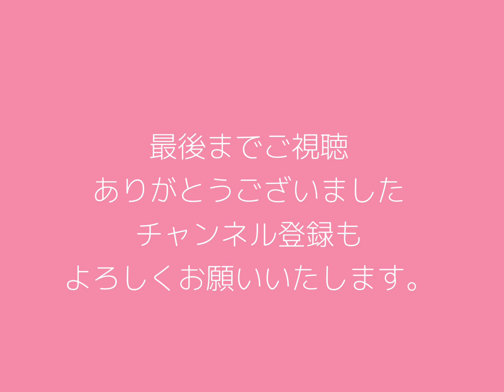【聴き流しradio】 vol.130 我聞くんの舞台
今日は昨日観に行ってきた河相我聞くんの出演している舞台の話をさせていただいております。

Hello everyone.
Today I am talking about the play in which Gamon Kaai appears, which I went to see yesterday.

2023年5月　May
5.27  荻窪　ビストロアコースフィア　麻生洋平(g/ukul) 19:00 start 1set

2023年7月　July
7.15　名古屋　Jazz inn LOVELY 　福井亜実(p) 岩見継吾(b）吉良創太(ds) 19:30 start 2set

7.16　岐阜　Natural cafe　福井亜実(p) 岩見継吾(b）吉良創太(ds) 19:30 start 2set

2023年8月　August
8.05　吉祥寺　SOMETIME 福井亜実(p) 岩見継吾(b）吉良創太(ds) 19:00 start 2set

Live information!

May 2023
5.27 Ogikubo Bistro Acoustosphere Yohei Aso (g/ukul) 19:00 start 1set

June 2023
6.17 Eri Kamiya Live streaming Guest M-OTO (hbb) Yohei Aso (ukulele) 19:00 streaming from Facebook,insta live

July 2023
7.15 Nagoya Jazz inn LOVELY Ami Fukui(p) Keigo Iwami(b) Sota Kira(ds) 19:30 start 2set

7.16 Gifu Natural cafe Ami Fukui(p) Tsugo Iwami(b) Sota Kira(ds) 19:30 start 2set

August 2023
8.05 Kichijoji SOMETIME Ami Fukui(p) Tsugo Iwami(b) Sota Kira(ds) 19:00 start 2set